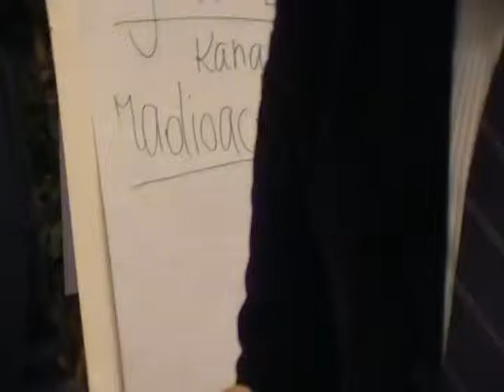For industrial utilisation of harbor waste in Klaipeda, Lithuania, and region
Baltic Sea Region Radioactivity Watch  bsrrw.org